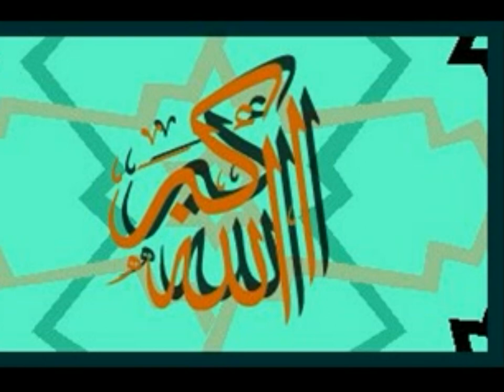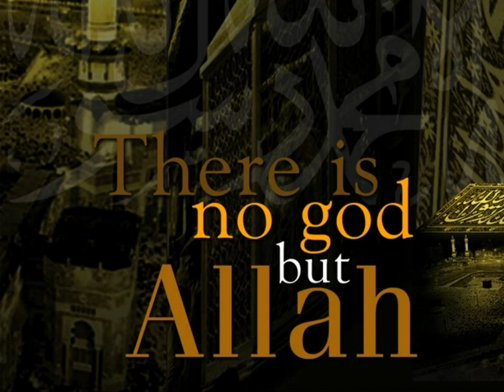Selim Müezzinzade, Sene qalan Namazdır سلیم مؤذن زاده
Selim Muezzinzade
Namaz’dır
A song about Prayer in Islam (in Azerbaijani)
مداحی سلیم موذن زاده - نماز